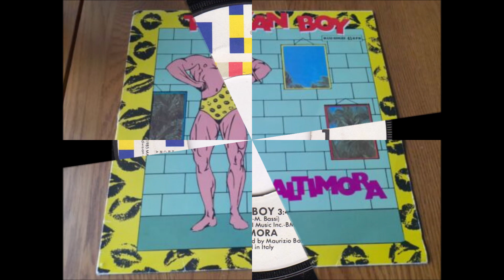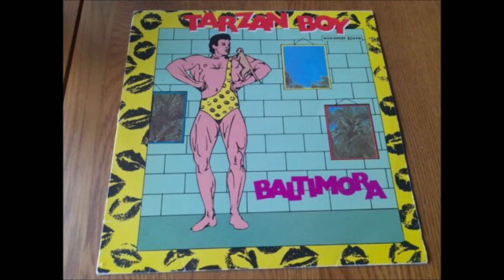Baltimora - Tarzan Boy (Single)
"Tarzan Boy" is the debut single by Italian-based act Baltimora. The song was written by Maurizio Bassi and Naimy Hackett, and released in 1985 as the lead single from Baltimora's debut album Living in the Background. The song was re-recorded and released in 1993, and has been covered by several artists throughout the years.

The refrain uses Tarzan's cry as a melodic line. The song is rhythmical, with an electronic melody and simple lyrics. Baltimora are often considered a one-hit wonder due to the success they experienced with "Tarzan Boy". It features a melodic motif that was later named the millennial whoop.

The music video for the song features the frontman for the band's performances, Jimmy McShane, who according to some sources did not actually sing the song but rather lip synced it.

"Tarzan Boy" was an international hit, debuting in the top five Italian charts and performing well in several other European countries, including Spain, Germany, the Netherlands, and notably, France, where "Tarzan Boy" was most successful, topping the charts there for five consecutive weeks. In the United Kingdom, it reached number 3 in September 1985. The single had success in the United States (where it was released by EMI), with the single remaining on the Billboard Hot 100 chart for six months and ultimately peaking at number 13 in early 1986.

"Tarzan Boy" would re-enter the Billboard charts as a slightly re-recorded version at number 68 and peak at number 51 five weeks later. It would spend an additional 12 weeks on the chart, exiting the Hot 100 on June 12, 1993.
-Wikipedia